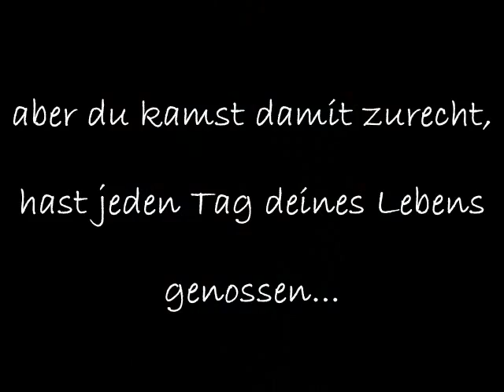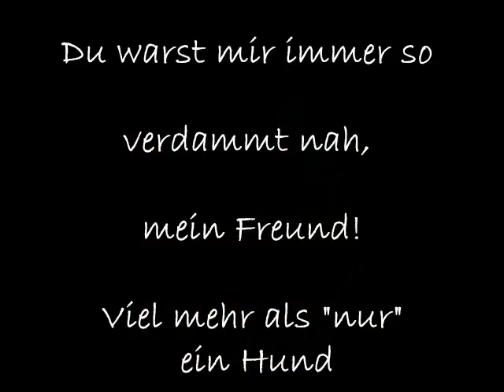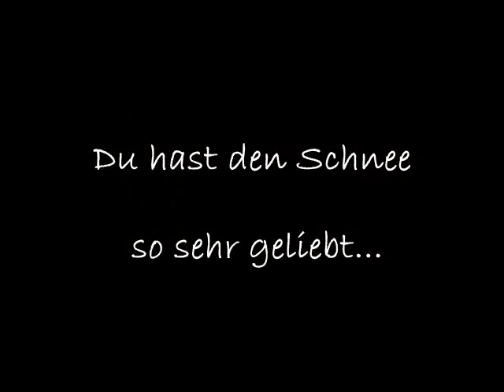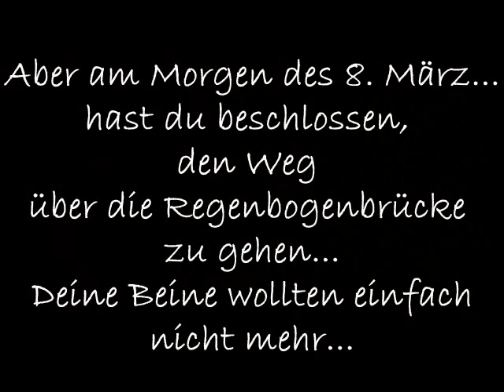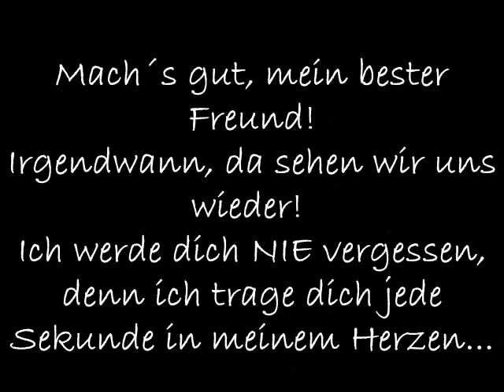Mein Engel Anton *2000-2012*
Am 8. März musste ich für immer Abschied von meinem geliebten Berner Sennenrüden Anton nehmen. Er war mein "Seelenhund" und ich werde diesen besonderen Hund NIEMALS vergessen, ich liebe ihn unendlich!!!